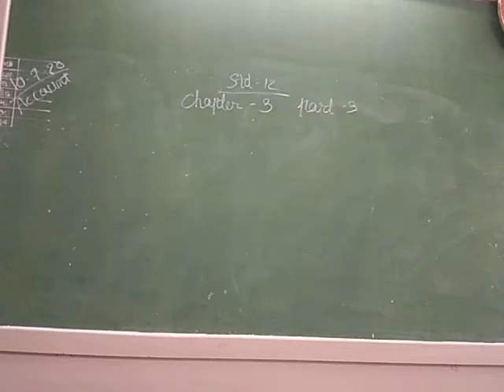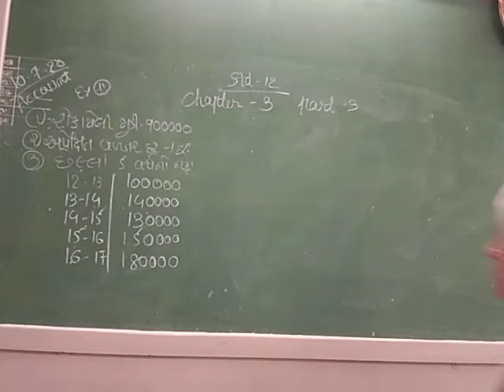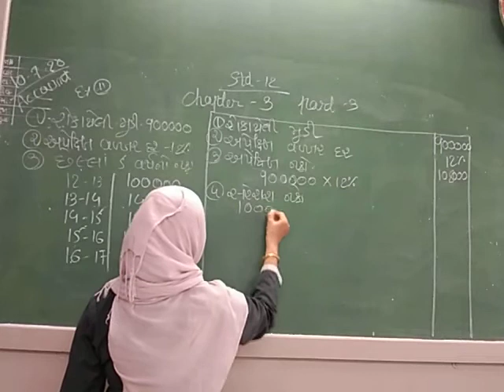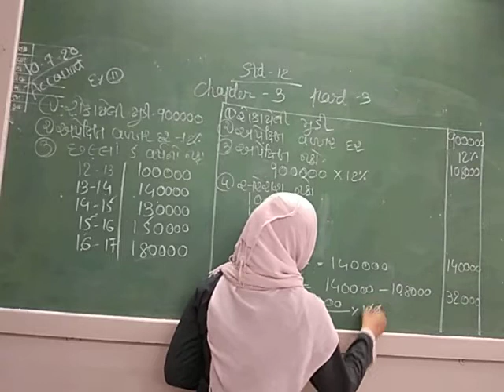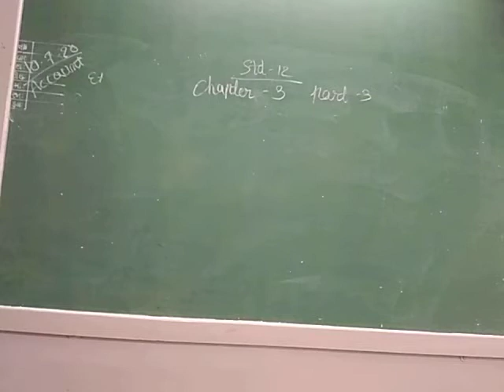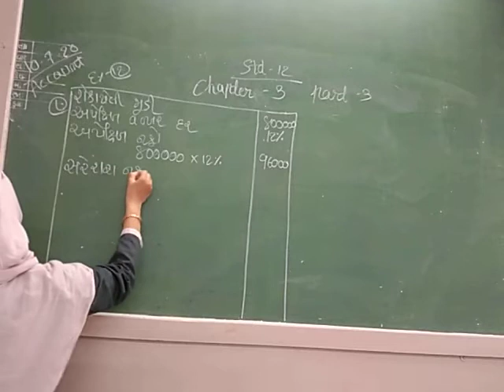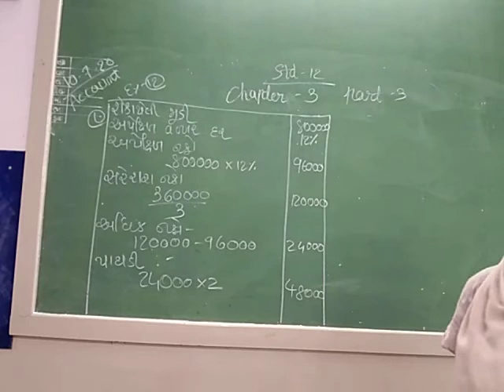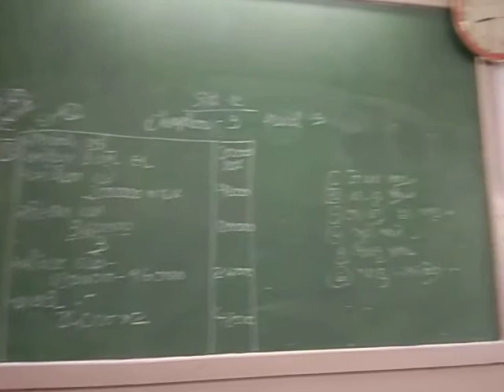std:12 sub:account chapter:3 part:3 9/7/21